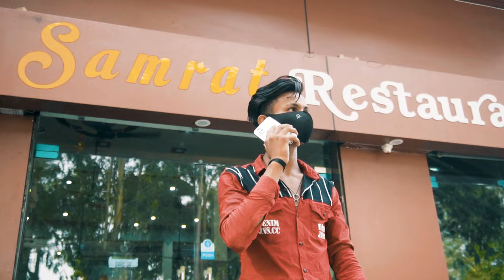UP12-BHAI CHARA( OFFICAL VIDEO )LETEST HARYANVI SONG/DANISH/VAHID RAJPUT //ROYAL BOYS NEW SONG 2022,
BHAI CHARA ( OFFICAL VIDEO SONG ) LETEST HARYANVI SONG// DANISH ANSARI/VAHID RAJPUT/ROYAL BOYS NEW UP12 SONG 2022,

DESI SONG 2022 UP12,
BHAI CHARA NEW SONG SADPUR WALO KA,
BHAI CHARA SONG 2022,BHAI CHARA NEW SONG#BHAI_CHARA_NEW_SONG_2022#BHAI_CHARA_ROYAL_BOYS_NEW_SONG,
VAHID RAJPUT RANGAD SONG,

Song caredit🎧
SONG  - BHAI CHARA👨‍👨‍👦‍👦
SINGER_VAHID RAJPUT🎤
LYRICS_ DANISH ANSARI📜📘📙
MUSIC_SAIF KHAN (HALLA BOL MUSIC)🖥🎶
EDIT_DANISH ANSARI, KAPIL, ESHAN,🎞
POSTER MAKER_DANISH ANSARI🚸🏷💳
 DIRECTOR- DANISH ANSARI,FASIAL ANSARI,🤹🏼
CAMERA_BURJEET BHAI, ESHAN BHAI,📽
MUSICE_DAIRECTION :-VAHID RAJPUT,🎵📙👍🏻
This song is available on all music🎧 platforms